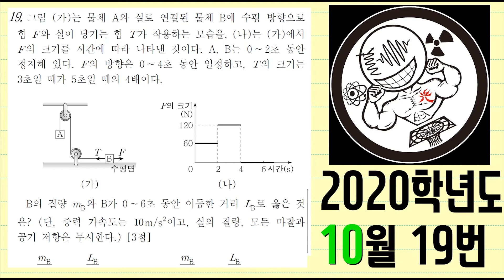2020학년도 10월 학력평가 물리학1 19번 풀이